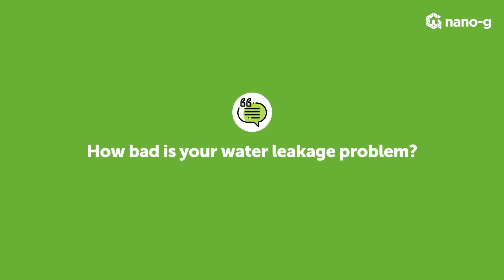Mr. Chong's Review on Nano-G Waterproofing Solutions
Malaysia, known to have a tropical climate, receives ample rainfall. And it is no surprise that it leads you to problems such as leakage. Therefore it is essential to look out for and rectify any potential leakages that may hinder the beauty of it in future. Nano-G is one of the best ways to prevent potential leaks in your home, as agreed by Mr Chong Kian Tect who recently engaged us for waterproofing service.